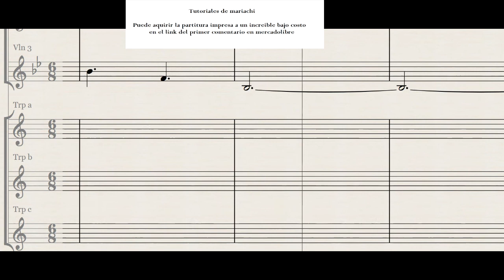Ave Maria Trompetas